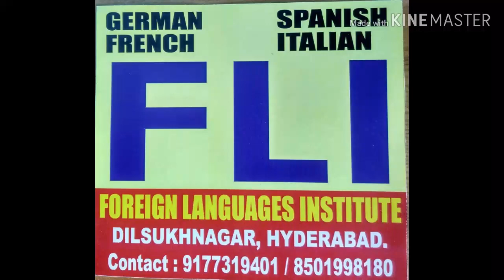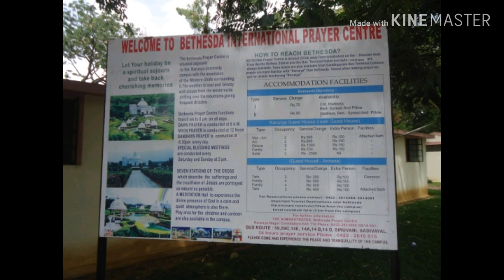Bethesda International Prayer Centre, Coimbatore